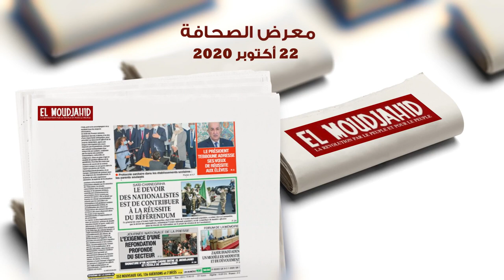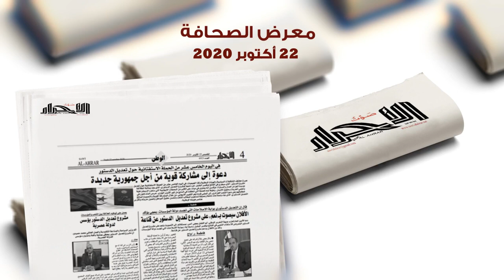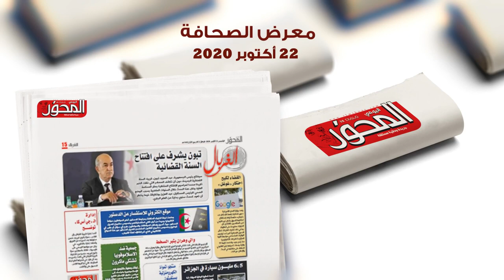معرض الصحافة : 22 أكتوبر 2020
الجزائر(وأج)- أهم ما جاء في الصحف الوطنية ليوم 22 أكتوبر 2020، والتي تمحورت على مشروع تعديل الدستور.